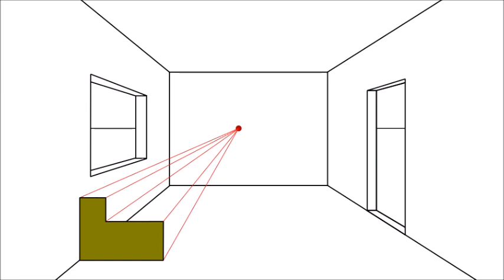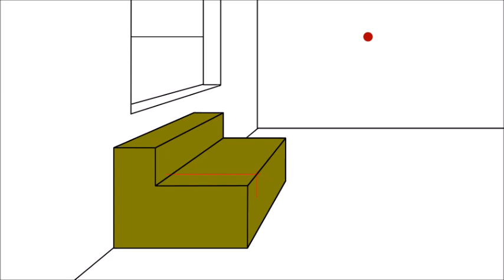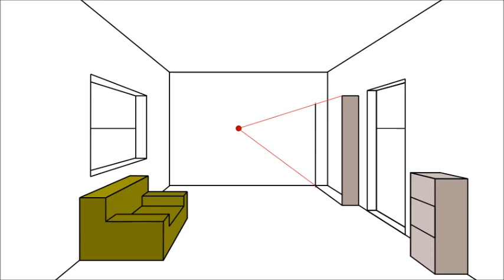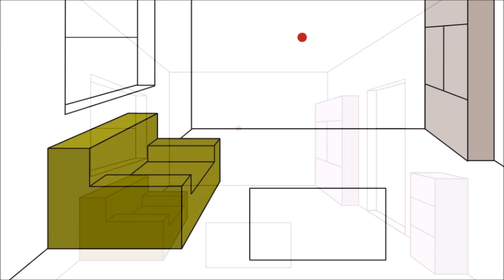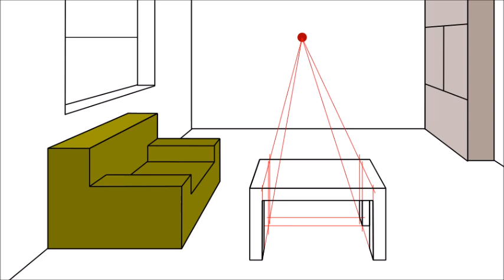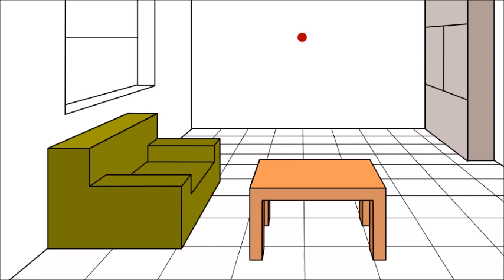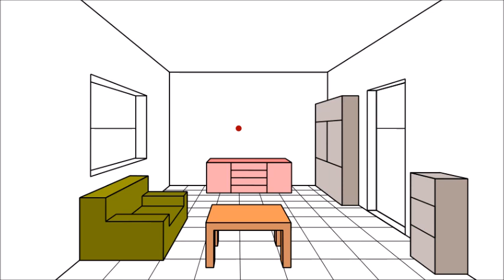Prospettiva Centrale #5 ARREDARE una STANZA . ROOM FURNITURE in PERSPECTIVE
Tutorial guida esercizi per Imparare facilmente a disegnare mobili ed arredamento di una stanza in prospettiva centrale intuitiva. Video lezione con esempi pratici per Disegna una camera soggiorno con una poltrona, un tavolo, mobili, divano, etc. in prospettiva lineare frontale con 1 punto di fuga architettura 3D. Grazie !

Guide to Learn easily how to design furniture and furnishings in a central, frontal 1-point, perspective by italian design professor.

Guía para aprender fácilmente cómo diseñar muebles y muebles en una perspectiva frontal central e intuitiva. Gracias.

Guide pour apprendre facilement comment concevoir des meubles et des meubles dans une perspective frontale centrale et intuitive. Merci.

Leitfaden zum Erlernen, Möbel und Einrichtungsgegenstände in einer zentralen, intuitiven frontalen Perspektive leicht zu entwerfen. Danke.